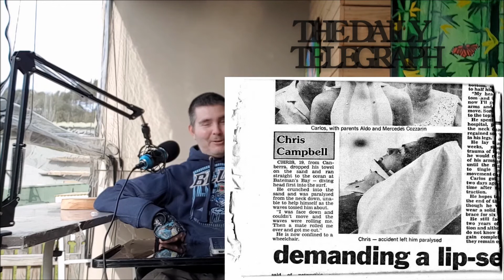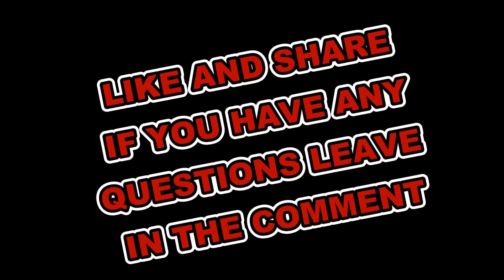I AM ME QUADCAST INTRO of a quadriplegic of 30 years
I am an artist who happens to be a quadriplegic this is a introduction video , Some of the topics i will be covering are medical issues , art, exercise and many more. If anyone has any questions please ask via comments box, email ,facebook under Chris Gregory Campbell